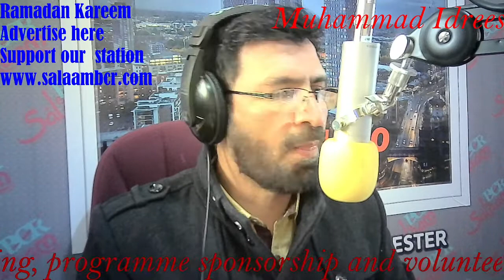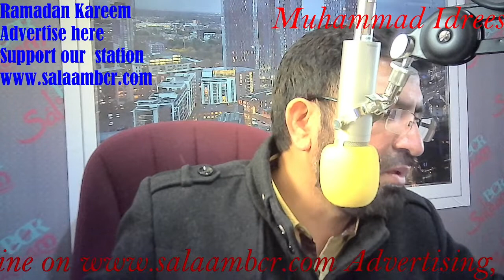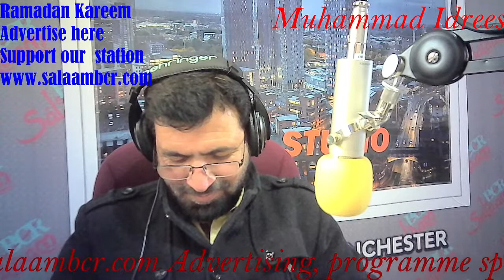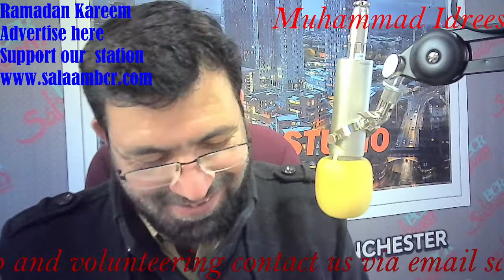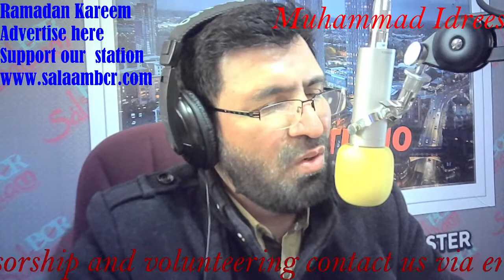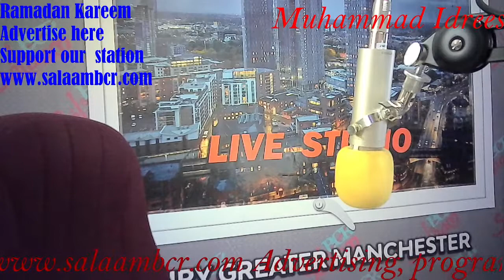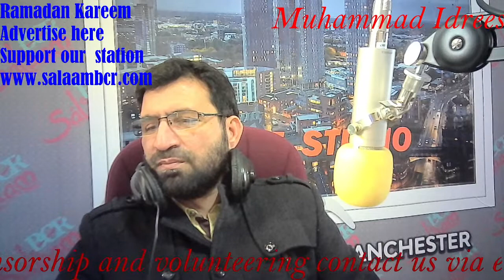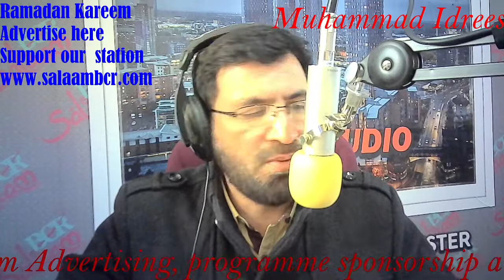Punjabi Gup shup on sunday |Sab Rang show with MUHAMMAD IDREES |02 05 21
PUNJABI LIVE SHOW FROM SALAAM BCR STUDIO